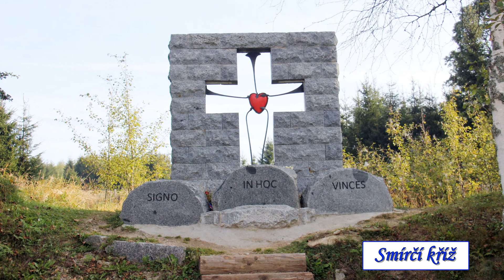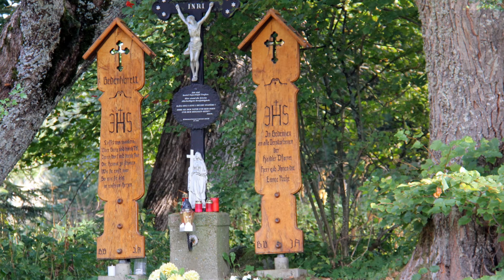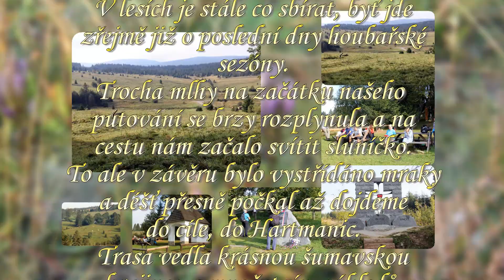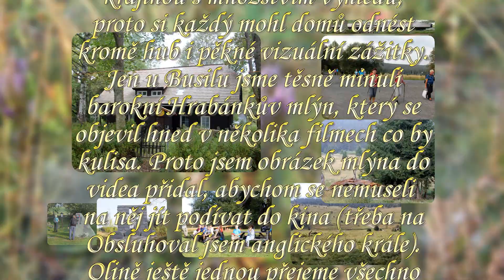20 09 23 Ze Slučího Tahu do Hartmanic